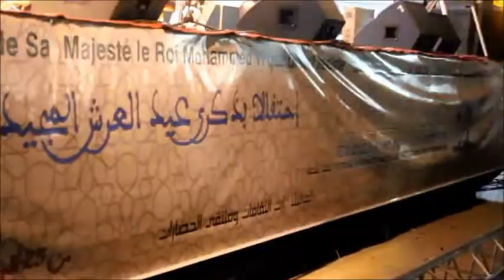سعيدة شرف تلتحم بجمهور مهرجان العرائش الدولي للثقافة والفنون والثرات